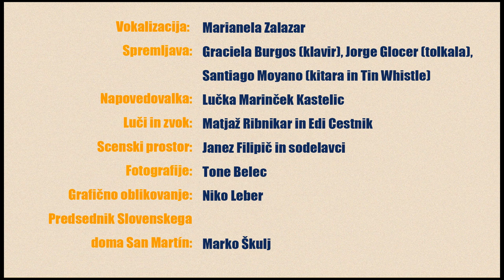Slovenski pevski zbor San Martin 75-Letnica - Skupni koncert slovenskih pevskih zborov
0:00 Glasba naj te objame - Katja Gruber

5:10 EX CORDE - Pevski zbor slomškovega doma
Director: Diego A. Perez
Asistentes: Perla Hrynkiewicz - Mariano Sardas

8:20    Kje so tiste stezice - Oskar Dev
11:10 Tiha luna - Davorin Jenko
14:47 La vieja (chacarera) - Hnos. Díaz (V. C.: Claudio Sanseverino)
Percusión: Maksi Žnidaršič
19:24 Medley "L. N. R." - Richard Rodgers / Oscar Hammerstein. (V. C.: Marcelo Valva)

28:00 Slovenski moški zbor
Director: Matias Rožanec

30:00 Mam dro fleten - Koroška narodna - po lastnem zapisku (prir. C. Pregelj)
31:50 Barčica - Primorska narodna (prir. France Marolt)
35:35 Jaz bi rad rudečih rož - Ksenji Verin - Zorko Prelovec
37:35 Oj le prebudi se - Narodno besedilo - Ciril Pregelj
40:45 Eno devo le bom ljubil - Hraboslav Volarič

43:30 Mešani pevski zbor San Justo
Director: Diego Alfredo Perez.
Asistente: Margarita Malovrh Scopel.

46:50 Rož, Podjuna, Zila - Mikula Janko
51:00  Planinska - Anton Foerster
54:00  El último café - Hector Stamponi / Catulo Castillo (V. C.: Emilio Dublanc)
58:10  Pueblito, mi pueblo - Carlos Guastavino / F. Silva
1:01:40 Tebi, Slovenija - Jože Galič (Prir.: Tomaž Pirnat)
Piano: Miriam Bircher.

1:06:05 Slovenski pevski zbor San Martín
Directora: Ariana Žigart

1:11:30 Zdrava Marija - Alojzij Mihelčič
1:14:50 Po jezeru - Miroslav Vilhar:
1:17:50 Pojdi na vrt z menoj - Milka Hartman
1:20:20 Serenata para la tierra de uno - María Elena Walsh (V. C. Liliana Cangiano)
1:24:20 Caminito - J. de D. Filiberto / G. Coria Peñaloza (V. C.: A. Tramontana)
1:27:50 The Skye Boat Song - Trad. Escocesa (Texto: R. L. Stevenson)

1:52:30 V dolini tihi - Ans. Lojzeta Slaka